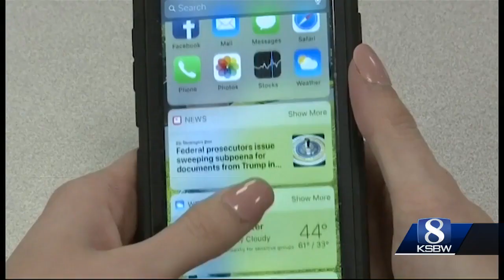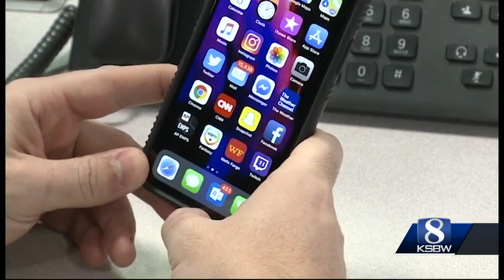Crooks who steal cell phone service pose growing threat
There's a growing privacy threat involving your cell phone